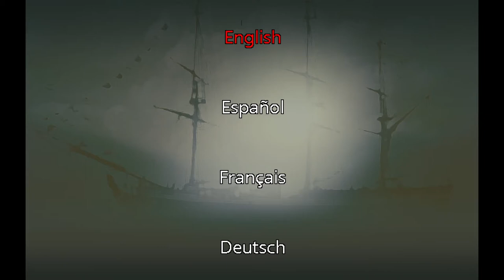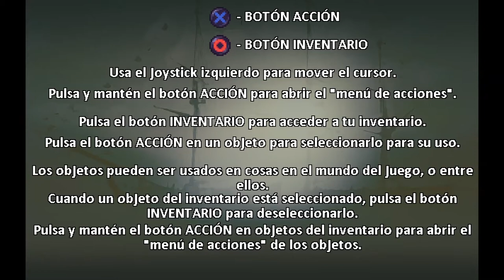Trails and Traces: The Tomb of Thomas Tew - Aventura Gráfica Point and Click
Trails and Traces: The Tomb of Thomas Tew